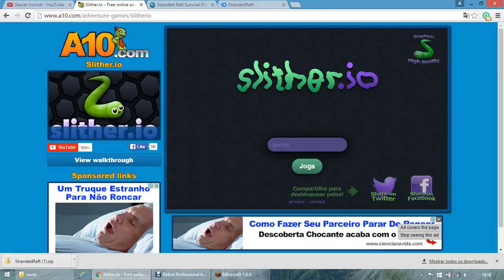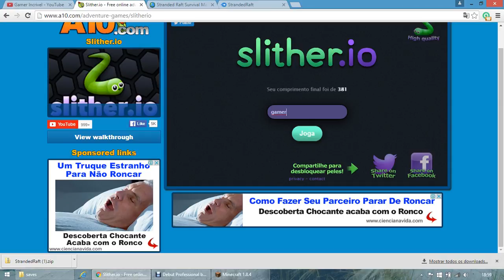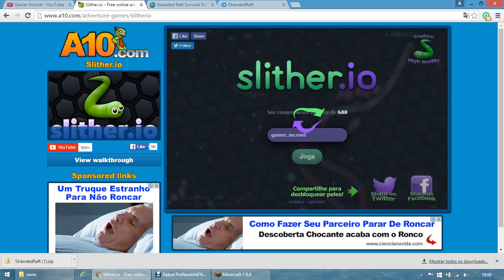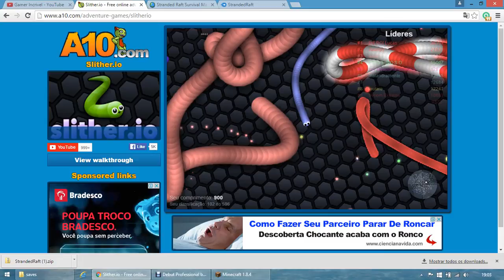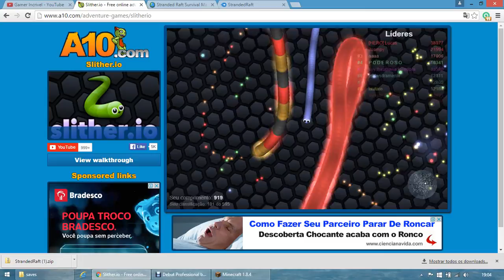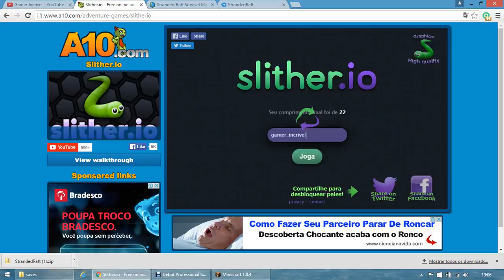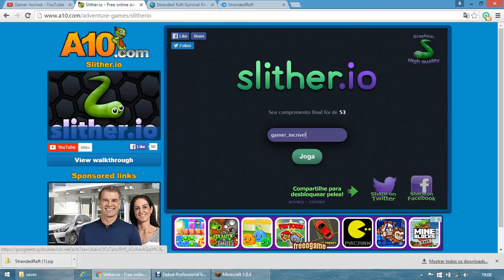jogos do a10